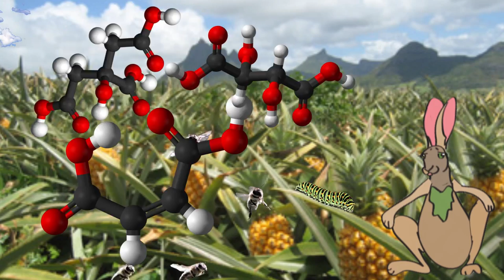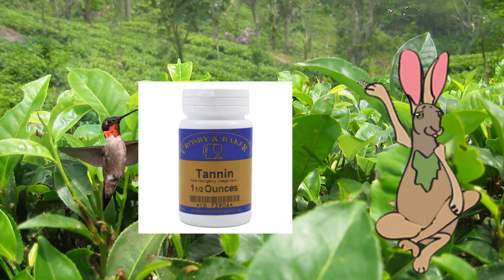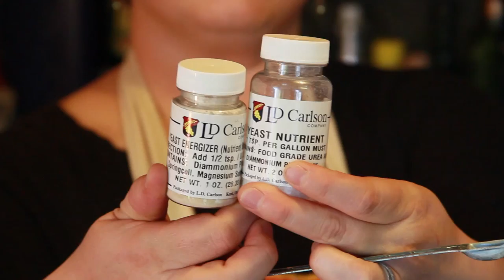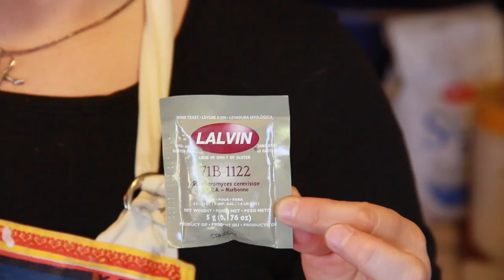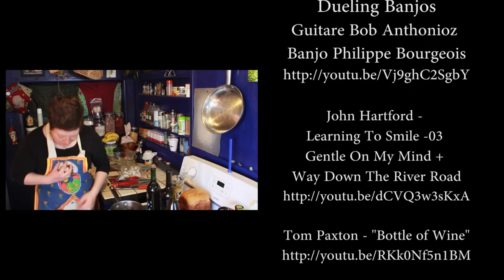Wine & Mead ~ Season Finale: easy recipe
Morgan shows us an easy Wine/Mead recipe, wrapping up Season one of How-To in the Hollow with all our favorite characters & marking the beginning of the JRH sustainability/empowerment series. Till the next round!